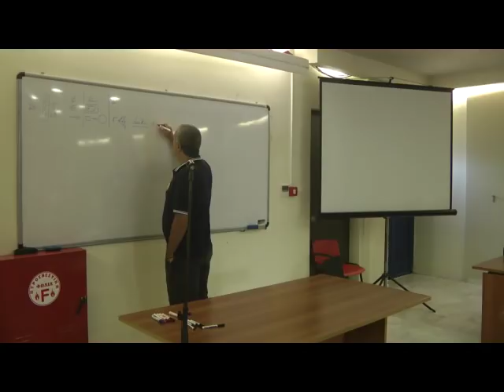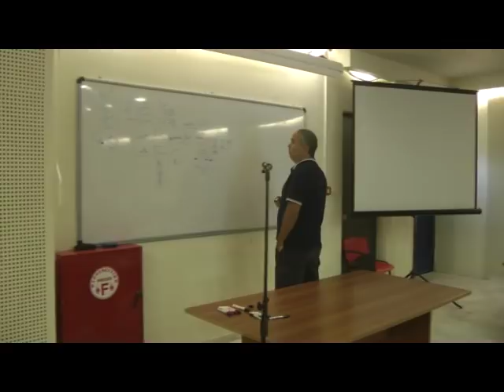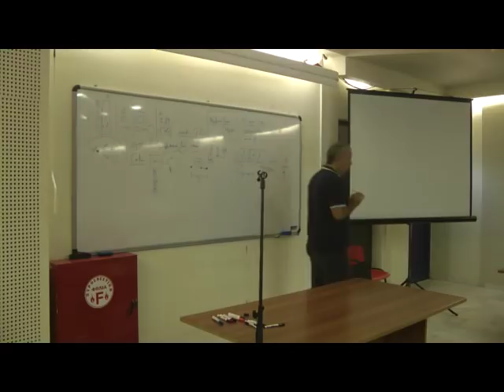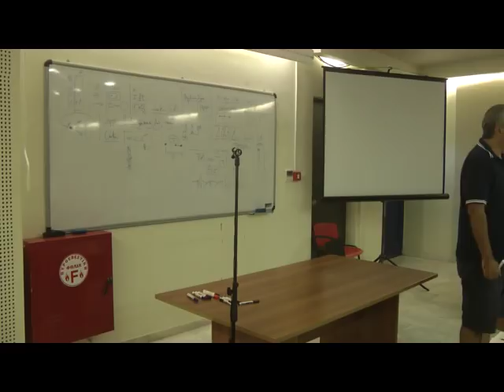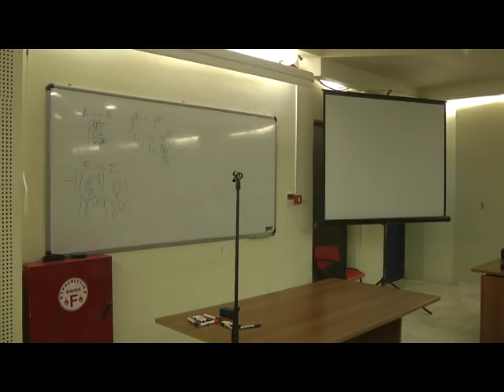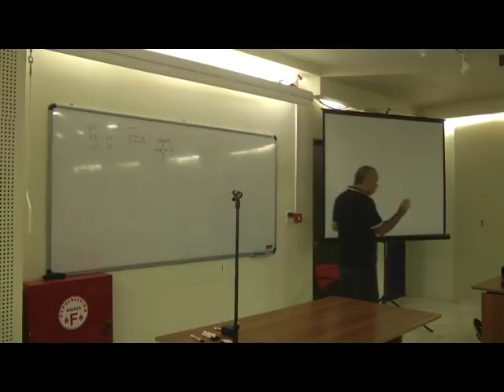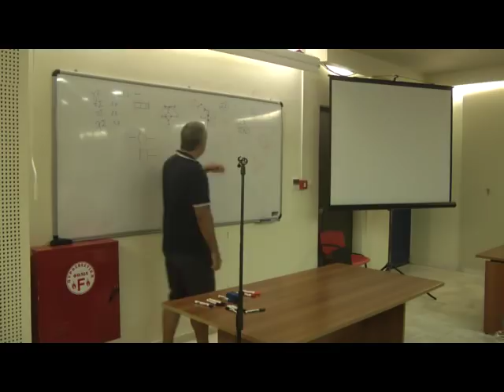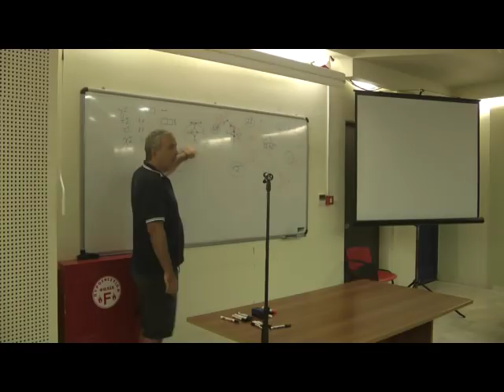Ν. Λυγερός - Μέρος B' - 8ο Masterclass Τοποστρατηγικής και Χρονοστρατηγικής, Λήμνος, 24/08/2018